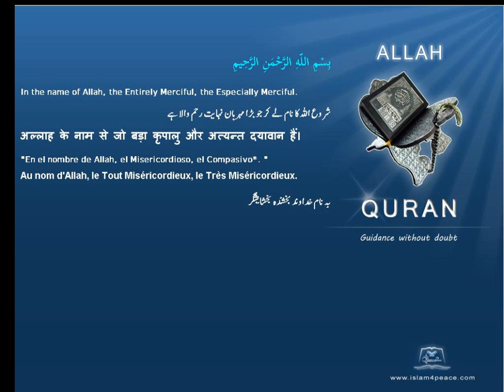Quran by Theme Azeri Housing Islam4Peace com